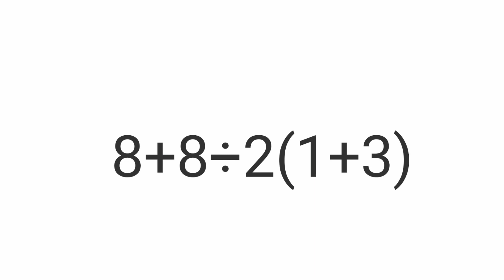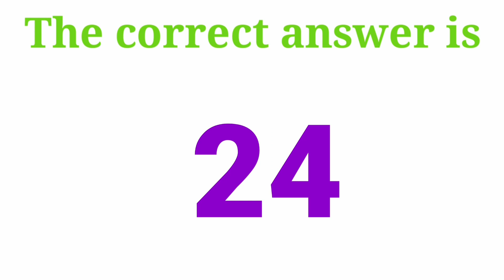Calculate the value 8+8÷2(1+3)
Calculate the value 8+8÷2(1+3)how to solve, viral maths puzzles, solutions, problem.